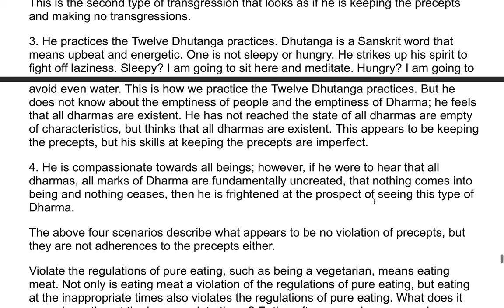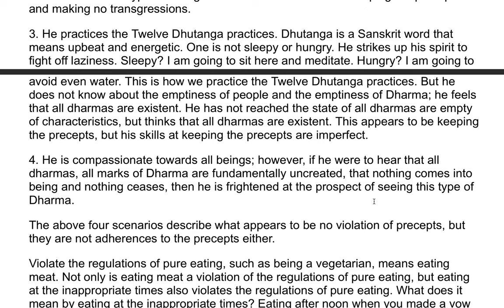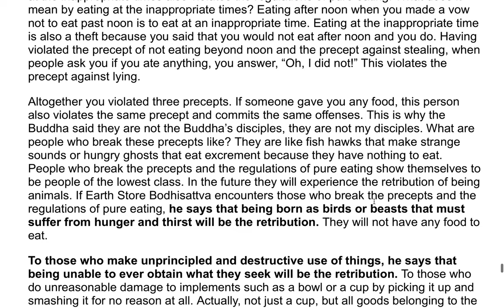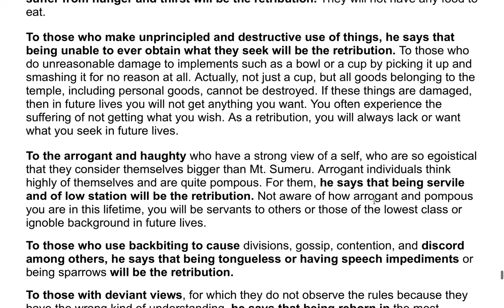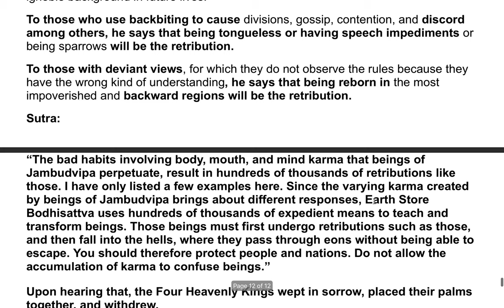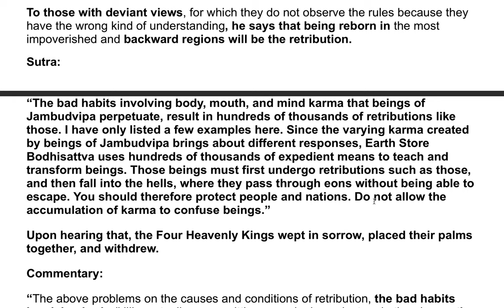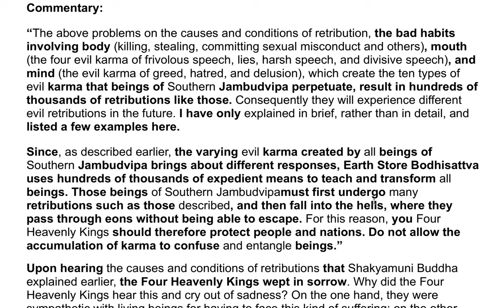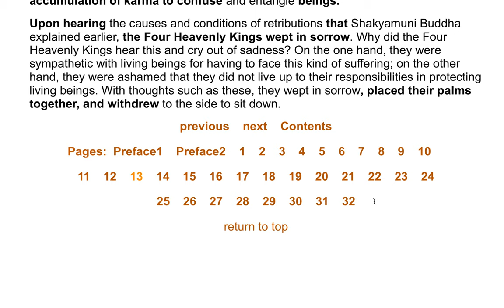The Earth Store Sutra - A Commentary by the Venerable Master Hsuan Hua 32